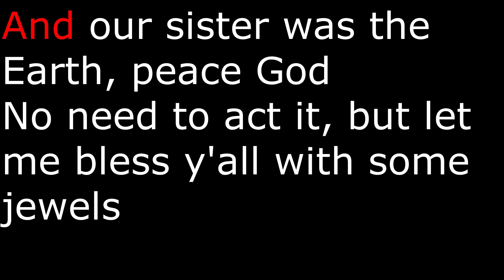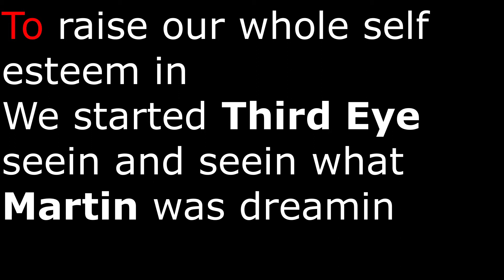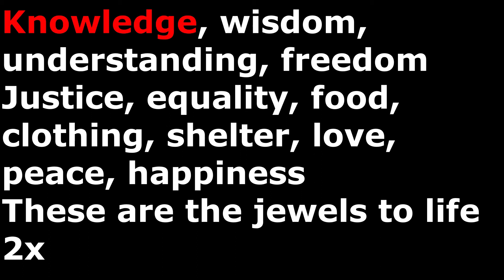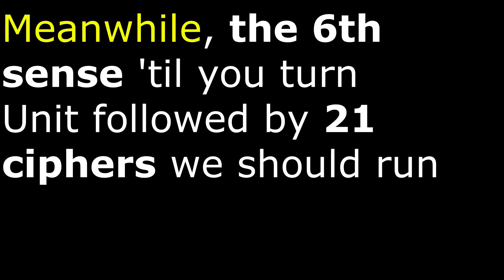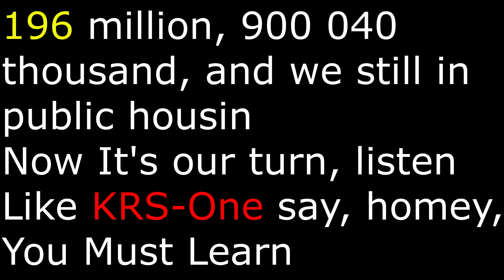KRS-One Ft. Grand Puba - 5% prod. DJ Premier Lyrics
KRS-One Ft. Grand Puba prod. DJ Premier Lyrics
A lot of Five-Percent Nation and Islam references